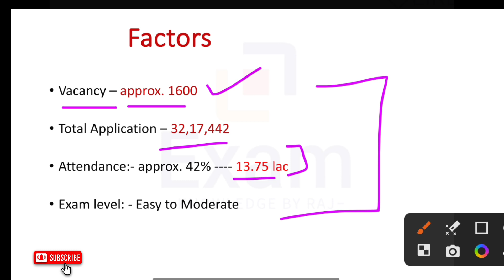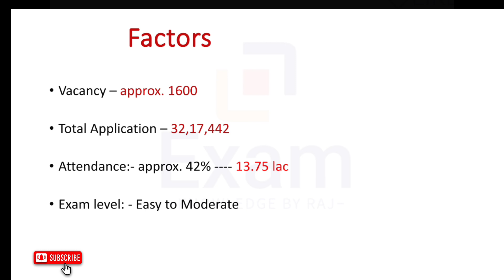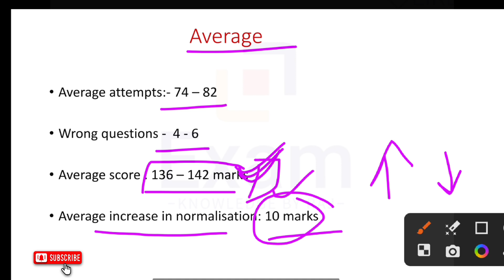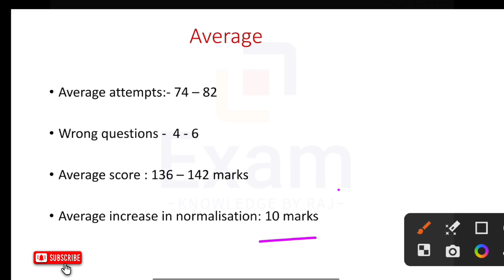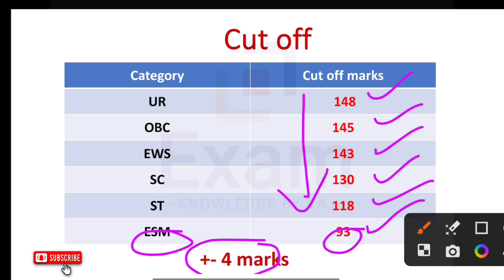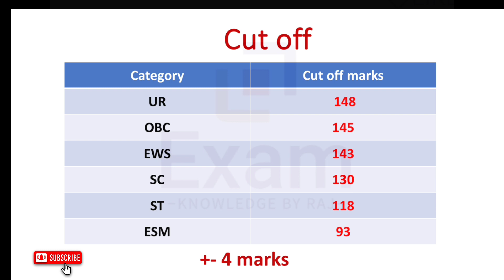SSC CHSL tier-1 2023 cut off | SSC CHSL tier 1 expected Cut Off | Ssc chal tier 1 cut of kya jayegi.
SSC CHSL 2023 cut off | SSC CHSL tier 1 expected Cut Off | Ssc chal tier 1 cut of kya jayegi

In this video, we will discuss expected cut off of SSC CHSL 2023 tier 1 cut off. Ssc chsl 2023 tier 1 ki cut off kitni jayegi ke baare mei janenge

ssc chsl 2023 cut off tier 1 shubham jain,
ssc chsl 2023 cut off rbe,
ssc chsl 2023 cut off analysis,
ssc chsl 2023 cut off after answer key,
ssc chsl cut off 2023 ankit bhati,
ssc chsl expected cut off 2023 rojgar with ankit,
ssc chsl exam analysis 2023 cut off,
ssc chsl cut off 2023 adda247,
ssc chsl tier 1 cut off 2023 rojgar with ankit,
ssc chsl answer key 2023 cut off tier 1,
ssc chsl tier 1 cut off 2023 by shubham jain,
ssc chsl 2023 expected cut off by rbe revolution,
ssc chsl cut off 2023 by gagan pratap,
ssc chsl 2023 expected cut off by shubham jain,
ssc chsl cut off 2023 by rwa,
ssc chsl expected cut off 2023 by gagan pratap,
ssc chsl expected cut off 2023 by shubham jain,
ssc chsl cut off 2023 by shubham jain,
ssc chsl expected cut off 2023 by rbe revolution,
ssc chsl cut off 2023 by shubham sir,
ssc chsl expected cut off 2023 by ramo sir,
ssc chsl cut off 2023 sc category,
ssc chsl expected cut off 2023 for pwd candidates,
ssc chsl expected cut off 2023 after answer key,
ssc chsl 2023 expected cut off for tier 1,
ssc chsl form fill up 2023 cut off,
ssc chsl final cut off 2023,
cut off marks for ssc chsl tier 1 2023,
ssc chsl general cut off 2023,
ssc chsl cut off 2023 gagan pratap,
ssc chsl expected cut off 2023 gagan pratap,
ssc chsl expected cut off 2023 by gagan pratap sir,
ssc chsl cut off 2023 by gagan pratap sir,
ssc chsl ka cut off kitna jata hai 2023,
ssc chsl me cut off kya hota hai 2023,
ssc chsl tier 1 cut off 2023 in tamil,
ssc chsl 2023 cut off tier 1 in telugu,
ssc chsl cut off 2023 in malayalam,
ssc chsl 2023 expected cut off in tamil,
ssc chsl tier 1 cut off 2023 in telugu,
ssc chsl result 2023 tier 1 cut off marks,
ssc chsl cut off 2023 mains,
ssc chsl mains cut off 2023,
ssc chsl cut off marks 2023,